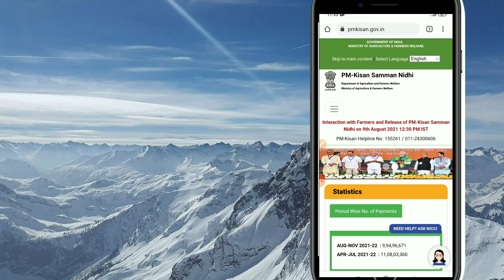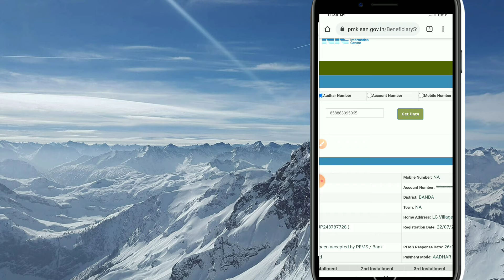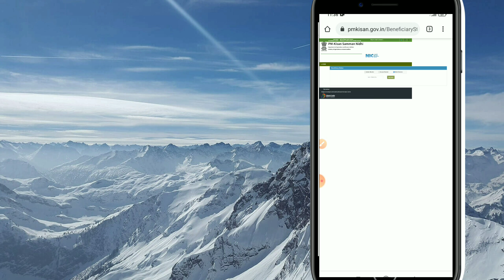pm kisan sammam nidhi का पैसा कैसे चेक करें Aadhar number or account No or mobile No से ।